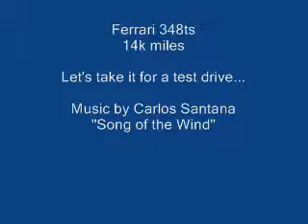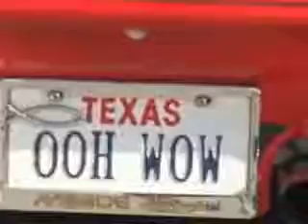Ferrari 348 ts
I was lucky enough to rent this Ferrari twice. It was amazing to be able to drive this machine for the short time that I had with it.

ryan vela